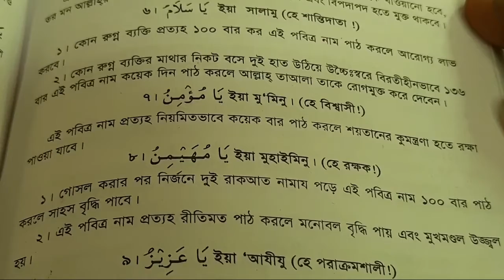ইয়া মু,মিনু। এই পবিত্র নাম পড়লে কি কি ফায়দা ?